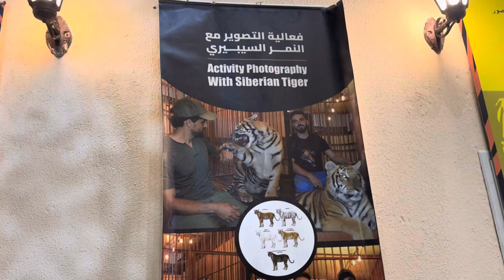Wildlife Secret # Sheikh Zayed Festival # Viral # Video # Funtime # Animal # Abuse Dhabi